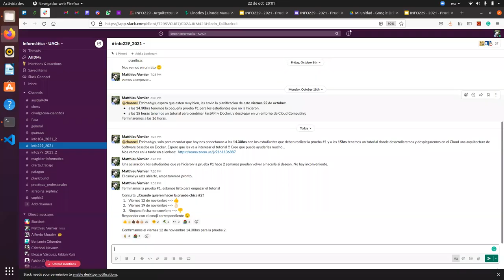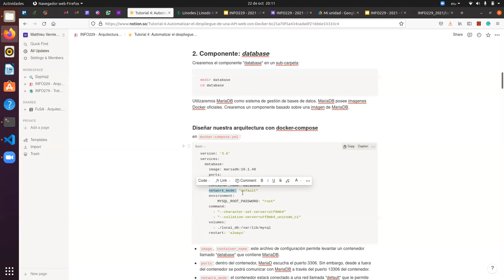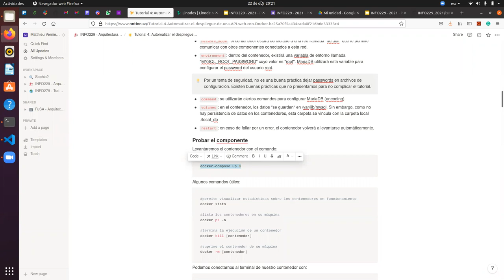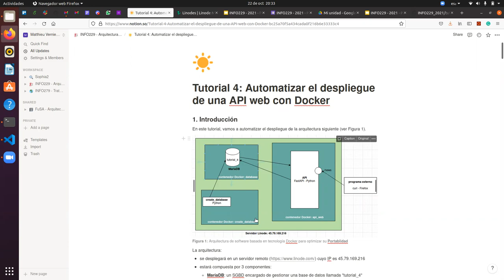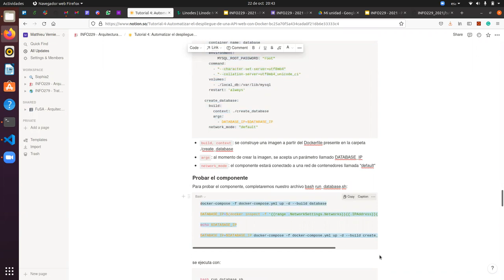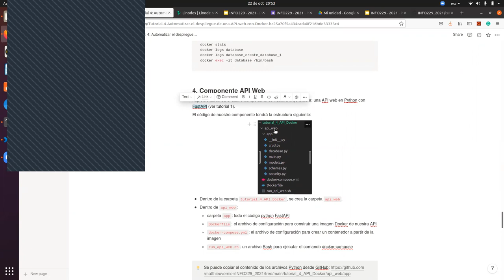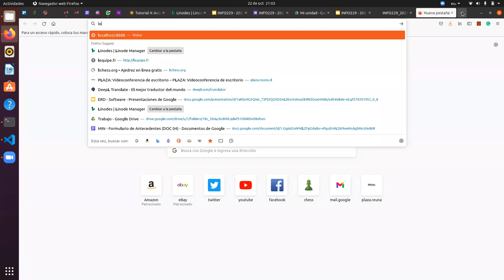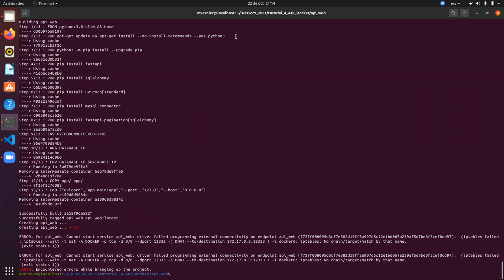[INFO229] Desplegar una arquitectura FastAPI + MariaDB con Docker